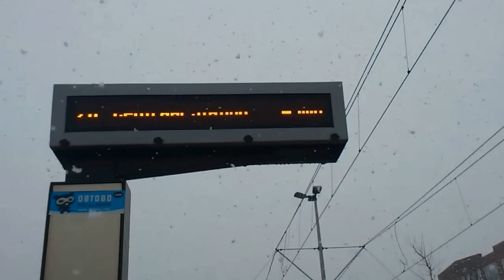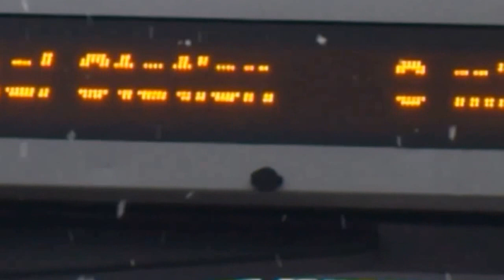DGSV STOFFELVLOGS vlog 83 wachten op tram th ijburg